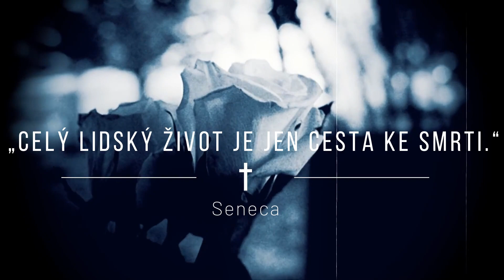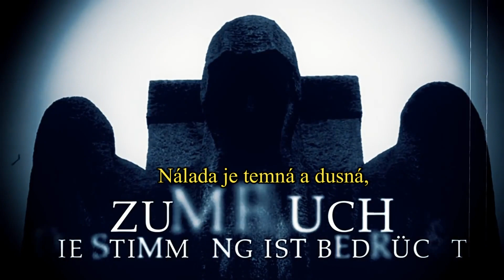NACHTBLUT - Die Toten Vergessen Nicht (Mrtví Nezapomínají) Český překlad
Tohle video nemá za účel vydělávat, je jen na prosbu přeloženo a vydáno na YT. Užívejte.